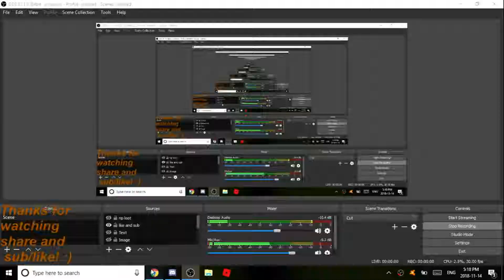Surviv.io ep 5 | 2 wins | we're not try hards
i play surviv.io with hipstergaming bulldog (so im not lonely.)
sub to Timid Gaming